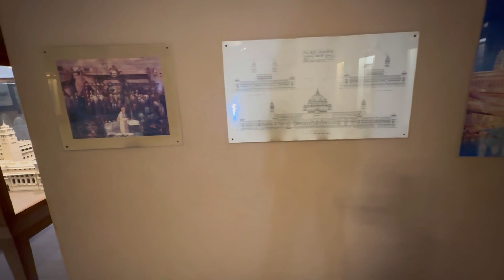Umaid Bhawan Palace Jodhpur History unknown Facts Mystery | World Biggest Royal Palace,Jodhpur tour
I enjoy Travelling and I know our viewers also like to Travel to Different places and explore each and every Destinations and enjoy the Journey to its Full with geat views and extreme offroading is a part of our every journey ,
We always try to keep our Trip cost very low so that our Audience can plan a Budget Friendly Trip

We provide good Itinerary for your travel plans so that whenever you plan for a great trip ,do watch our videos which covers each and every state of India ranging from Kashmir to kanyakunari

We cover all forts and palaces plus all the temples and also go to New places which are unexplored ,so that every person can view our videos and have a great low.budget trip

Travelling on National Highways plus covering all.the expressways whether new or old or under construction expressways

Provide latest updates of all routes on highways and expressways plus state highways also covering Village road and muddy patches which are difficult to travel ,we travel on these roads and share our experiences with our viewers

Be a Part of our Journey and Enjoy Life